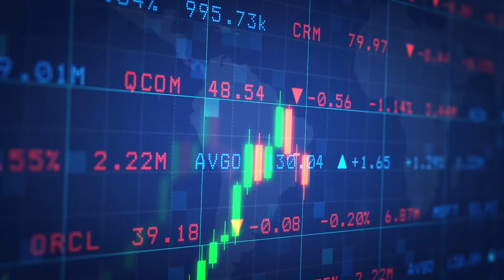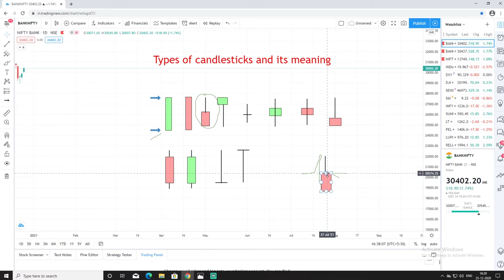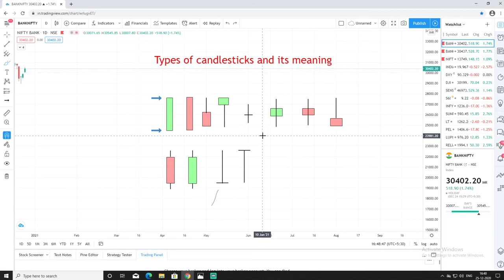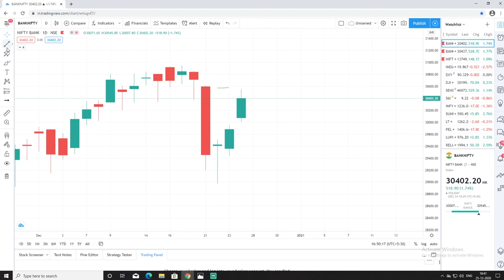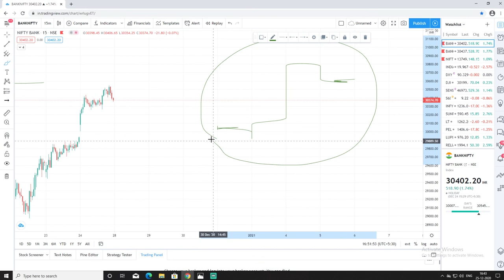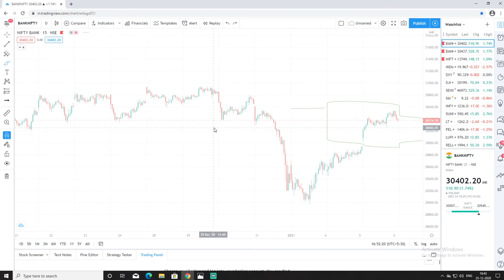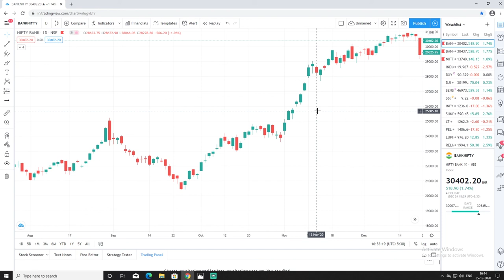Types of Candlesticks & its Meaning | Explained in Detail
In this video you will be learning :
-What is candlesticks
-Types of candlesticks
- Meaning of candlesticks
- Meaning of every candlestick
- which is bearish candle ,Bullish candle , neutral or indecision candle